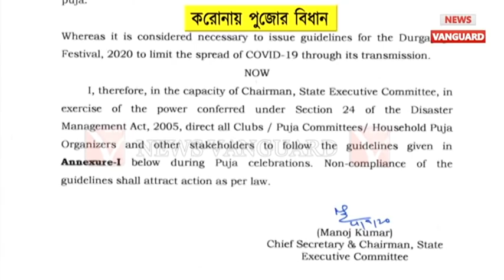DurgaPuja 2020 Tripura // Corona পরিস্থিতিতে একগুচ্ছ গাইডলাইন প্রকাশ করল